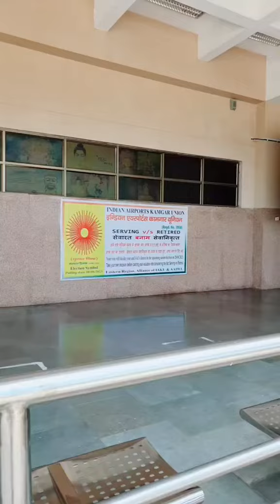พันโทสุธี อำลาพุทธคยากลับประเทศไทย 18 สิงหาคม 2566